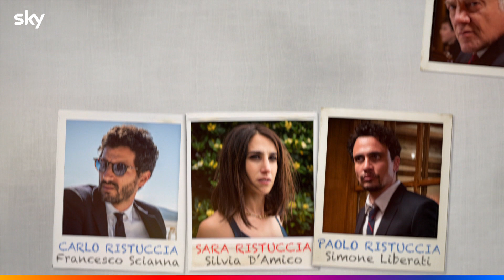I Figli – A Casa Tutti Bene La Serie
Francesco Scianna, Silvia D’Amico e Simone Liberati nei panni dei figli dei coniugi Ristuccia: tre personalità e caratteri diversi che convivono in una fratellanza tutta da scoprire.

ACasaTuttiBeneLaSerie, la nuova SkyOriginal di Gabriele Muccino, dal 20 dicembre su Sky Serie